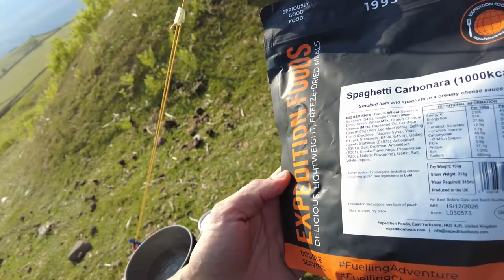Breacon Beacons, Solo Wild Camping in Lanshan 1 and Nemo Tensor Failure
My first of hopefully many videos. This one takes place in the Black Mountains in the Brecon Beacons. Had a great trip, but unfortunately my Nemo Tensor sleeping mat decided to develop a puncture on the second evening, cutting my trip short.

Gear Used
Shelter & Sleep System:

Osprey Ultralight Pack Liner 50-70L
Osprey UL Stuff Waist Pack

Food & Water:
Kemier Collapsible Water Bottle
Sea to Summit Alpha Light Alloy Long Handled SPORK

Tech:
Anker Power Bank, PowerCore 26800mAh
Electric Air Pump Max Pump 2 Pro
DJI Pocket 2 Creator Combo